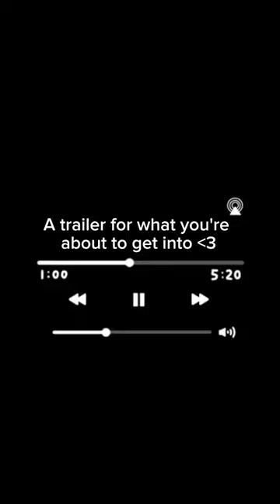Buddy and Skip Trailer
Since we are new to YouTube we wanted to give you a trailer of what you're getting into!